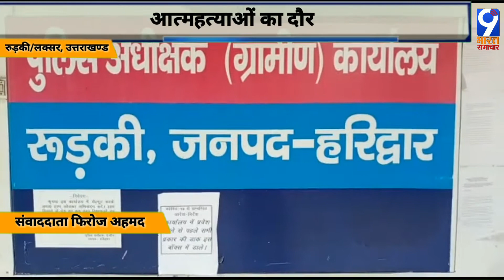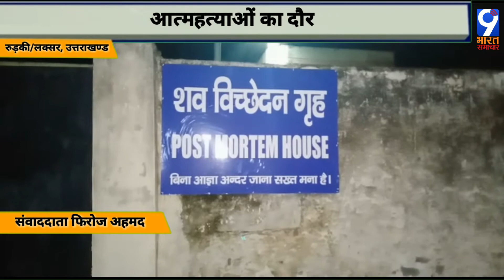रुड़की/लक्सर-आत्महत्याओं का दौर